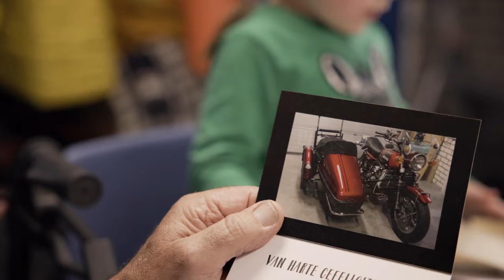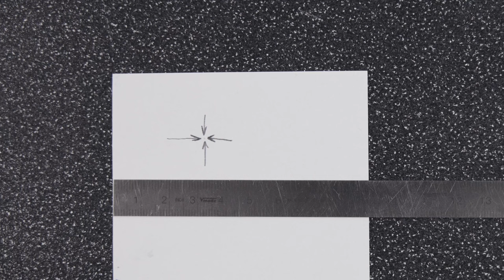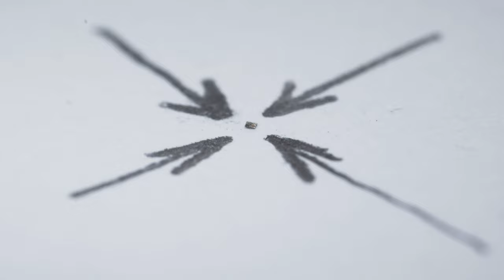measuringhero | Episode 98: Meet the two-times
Hi measuringhero !
In the Netherlands, Jay meets the two-times ZEISS measuringhero Award winner Nobby Assmann. In the small town of Zevenbergen, he runs his family business, Assmann Verspaningstechniek, which his parents founded in 1985. The company specializes in precision engineering and contract measurement. Jay enjoys a tour of Nobby's machine shop and talks about his business, his family history and his success in the ZEISS measuringhero Award 2020 and 2021.

Table of contents:

0:00 Meeting at the windmill.
0:38 Workshop with machines for EDM, grinding, honing and lapping
1:05 Assmann Verspaningstechniek history
4:15 Measuring lab with Zeiss Contura CMM.
5:42 Measuringhero award for smallest measured object.
6:30 Measuringhero award for smoothest surface roughness.
7:41 Outro